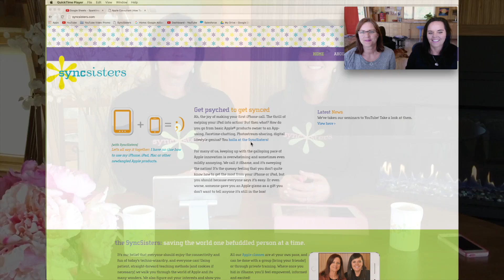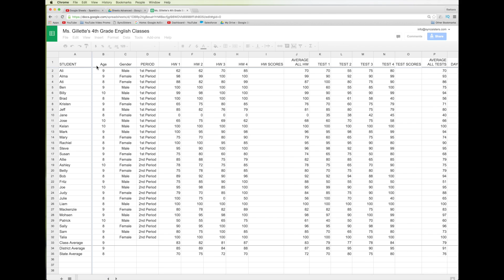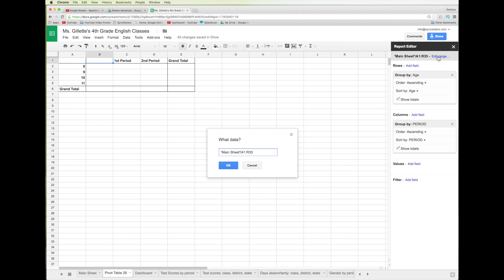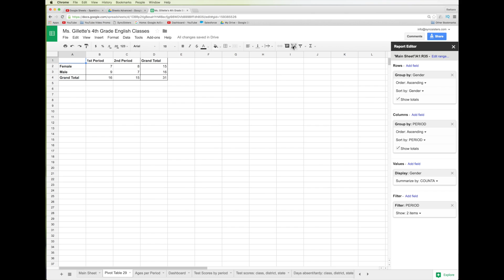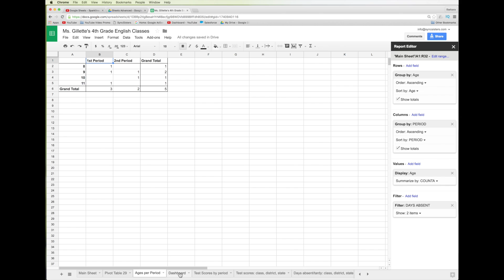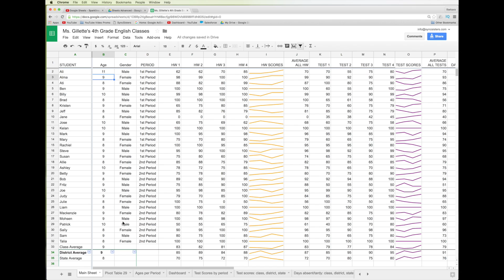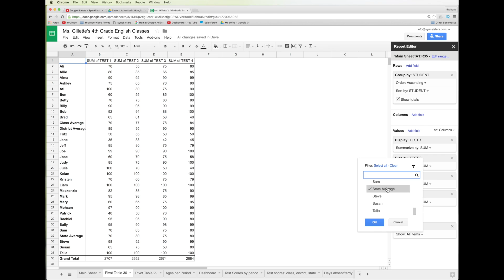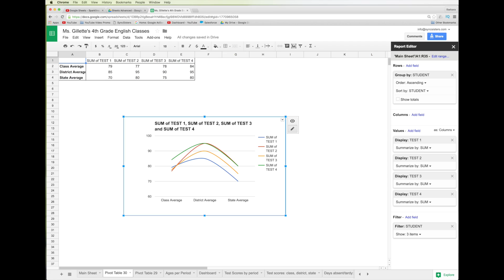Google Sheets - Pivot Tables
Have a lot of data - want to analyze certain parts of it? Then Pivot Tables are for you! This video shows how easy it is to create Pivot Tables in Google Sheets. Learn how to take different components of your data to compare and contrast and understand it better. Then create charts to visually represent your data. Pivot Tables need not be a mystery - they are easy and fun to do!